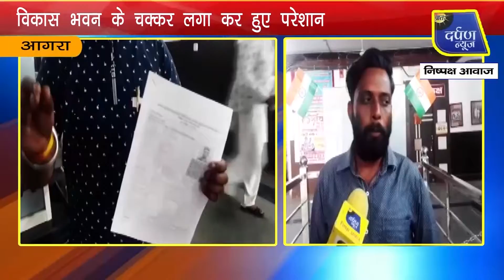छात्रवृत्ति पाने को घनचक्कर बने छात्र व छात्राएं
विभागों के आपसी समन्वय ना होने की सजा भुगत रहे विद्यार्थी वर्ग छात्रवृत्ति पाने के लिए आए दिन विकास भवन  के चक्कर लगाने को मजबूर हैं. छात्र- छात्राओं का आरोप है कि प्रमाण पत्र और दस्तावेजों की गड़बड़ियों के चलते वह विभागों के चक्कर लगा रहे हैं.